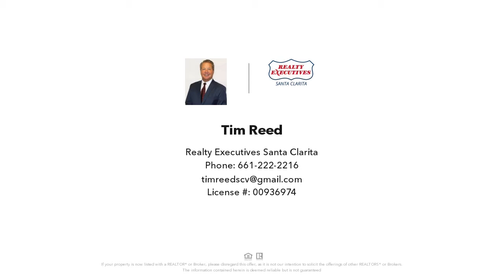28365 Rodgers Drive, Saugus, CA Presented by Tim Reed.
Contact Tim Reed for more information.

Looking for a 4 bedroom,3 bath pool home?  This home features 3 bedrooms up with one bedroom down. Addition room addition, perfect for a game room or office.  Large living room with vaulted ceilings. Kitchen with island and family room combo with fireplace. Slider leading to pool and private yard. Small RV parking on side of home Bring your paintbrush and you will have a wonderful home. Call Tim for more info. 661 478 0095